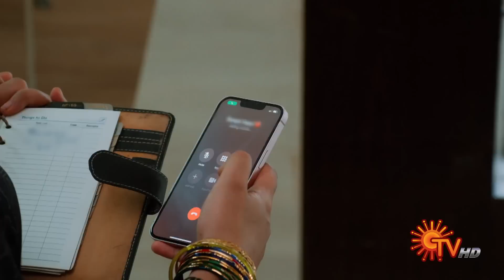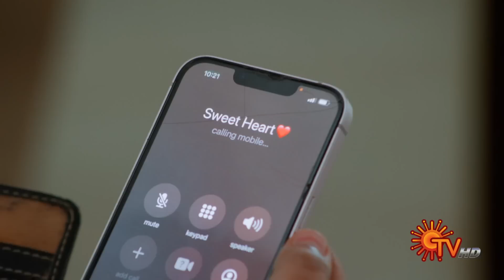Sundari - Weekly Recap | 19 June - 24 June 2023 | Tamil Serial | Sun TV